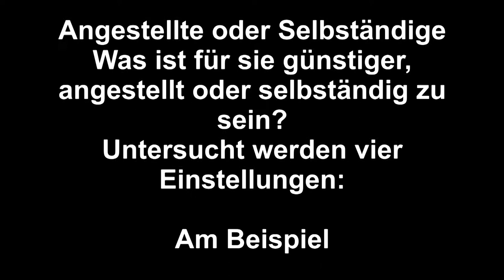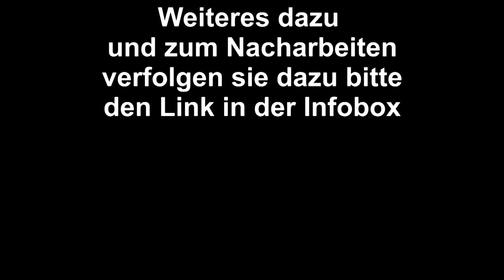Angestellt oder Selbständig